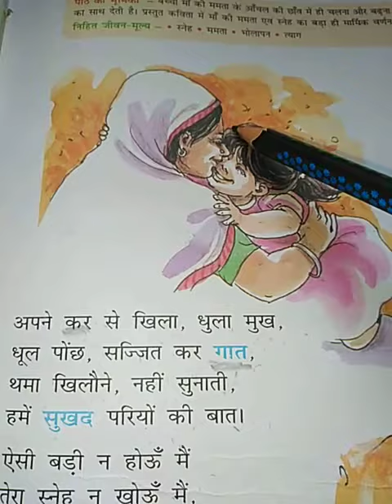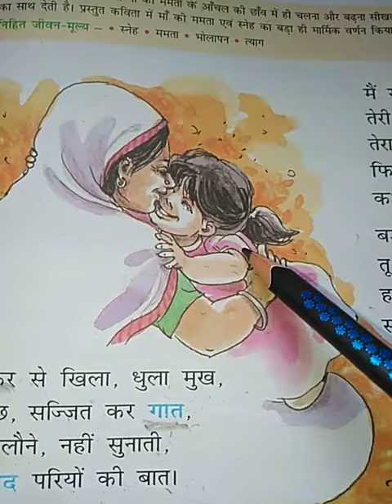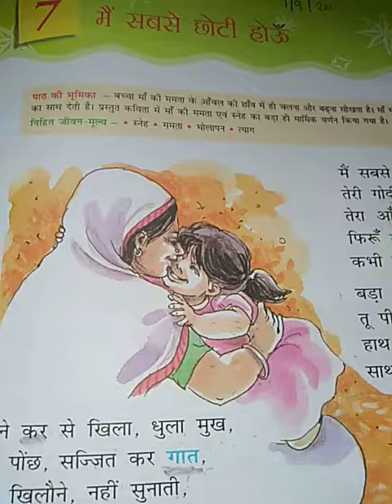TNEPS Class-5th Hindi Ch-7